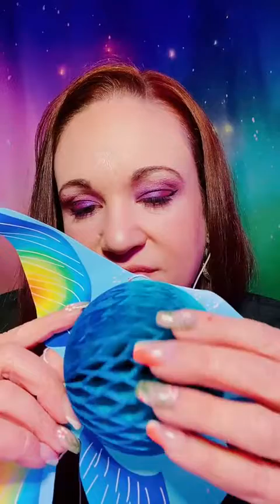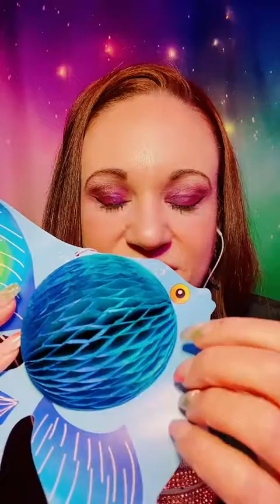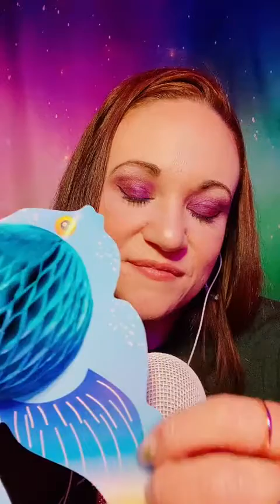ASMR Live Stream Replay - 04/28/22 (2)